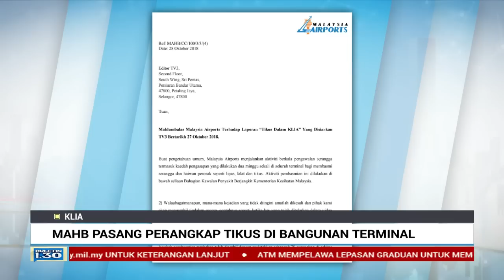MAHB Pasang 70 Perangkap Tikus Di Bangunan Terminal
Malaysia Airport Holdings Berhad (MAHB) menyatakan rasa kesal susulan penemuan seekor tikus di terminal Lapangan Terbang Antarabangsa Kuala Lumpur (KLIA) Sepang beberapa hari lalu.

MAHB melalui kenyataan menjelaskan aktiviti pengawalan serangga termasuk kaedah pengasapan untuk membasmi haiwan perosak dilakukan setiap dua minggu.